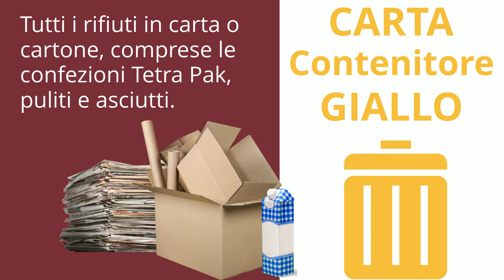CAMPAGNA COMUNICAZIONE AMBIENTALE - Guida alla raccolta differenziata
Ci sono molti modi per evitare di produrre rifiuti e prevenire il consumo di risorse per la produzione, il trasporto e lo smaltimento di oggetti e imballaggi.
♻ Nel video ne troverai alcuni: li conoscevi? Prova anche tu a ridurre la tua produzione giornalieri di rifiuti!